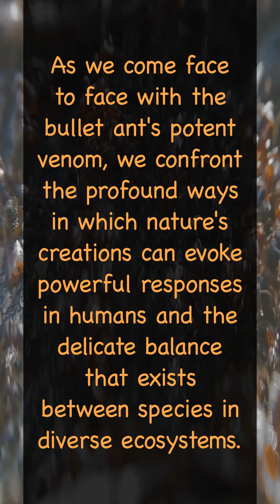Bullet Ants Exploring the Intense Pain of Their Sting